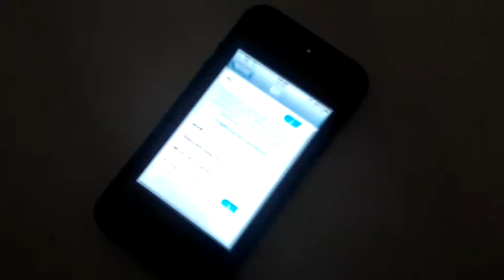iOS 5.1.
Snimljeno za potrebe korisničkog testa - video uzorak napravljen HTC Sensation XE uređajem

( 3gp - prilično zamućenje   :/  )